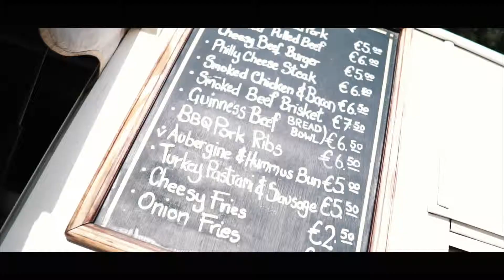MALTA || EAT || PROMO